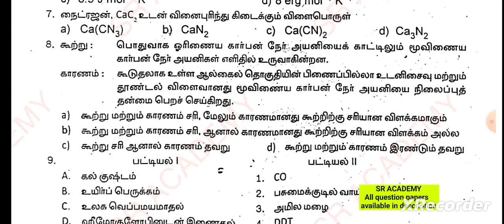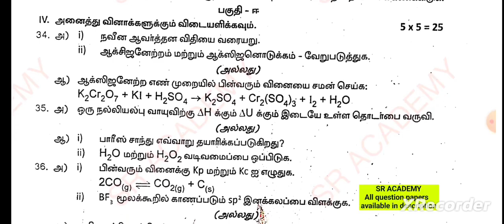11th chemistry 1st revision test original question paper 2023 sivagangai dt Tamil medium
11th chemistry 1st revision test original question paper 2023 sivagangai dt Tamil medium